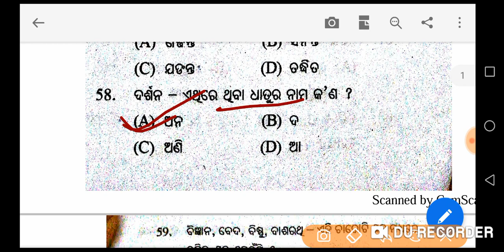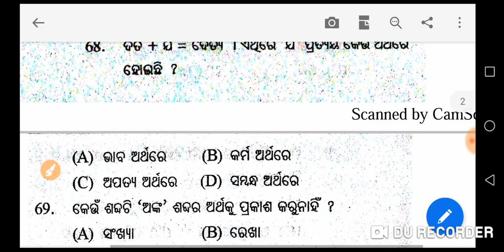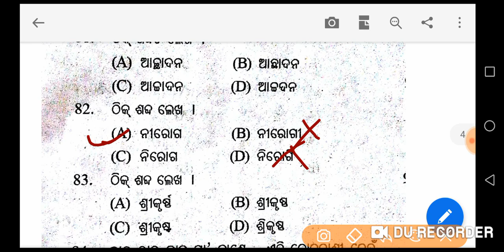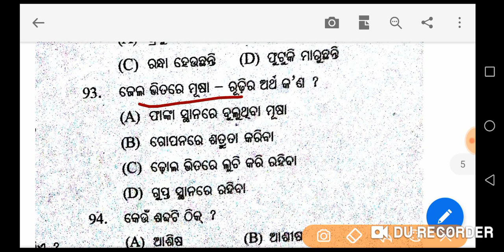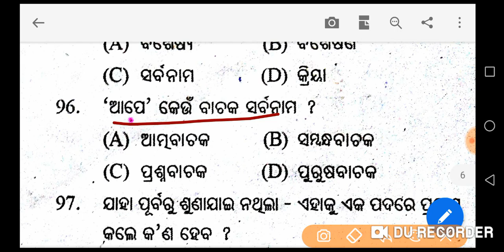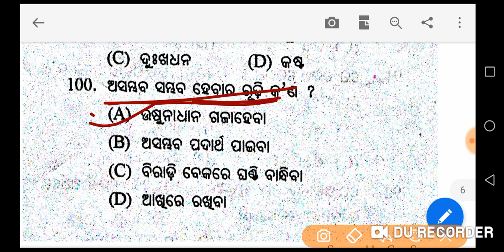CT AND b.ed entrance-2019, ODIA GRAMMAR FULL SET//EDUCATIONODISHA//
This channel is meant for CT and b.ed entrance-2019.
Here we provide all type of teaching related videos and information.

This video is about odia grammar for CT,b.ed,OTET,osstet etc.